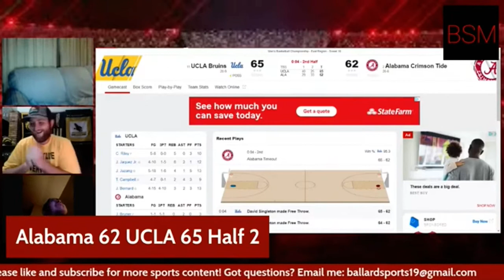Anyone Remember This?